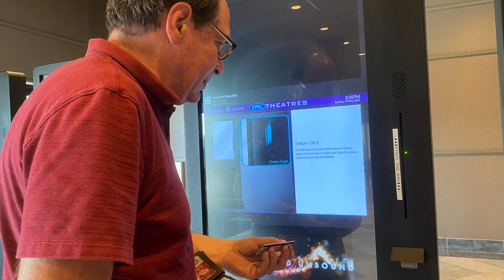Reclining Seats at Ocala's EPIC Theatre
Epic Theatres is a privately held company based in Central Florida.
Epic currently operates 144 screens at 12 sites in Florida and North
Carolina. The company plans to open several new locations.

Founded in 2003, EPIC Theatres is operated by third and fourth
generation exhibitors whose family built their first theatre in 1947.
The management and staff of EPIC Theatres are proud to be a part
of the exhibition industry. Epic Theatres is dedicated to providing the
ultimate movie going experience in state-of-the-art theatres by
properly exhibiting movies and events in well maintained facilities.

Checkout Epic Promos like $6 Tuesdays & $1 Kids Summer Movies

Facebook.com/GreatExpectationsRealty